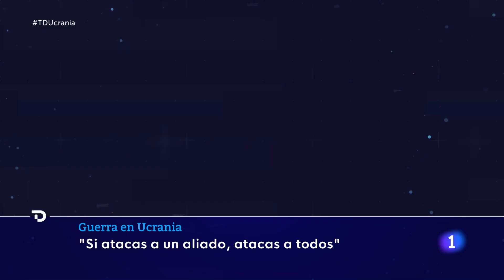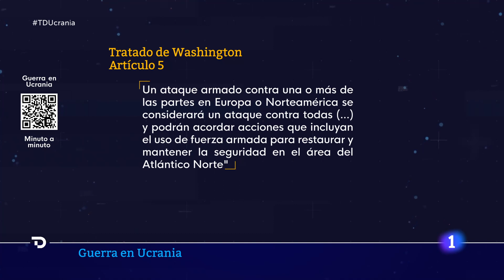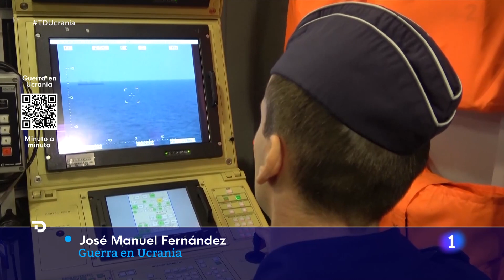GUERRA UCRANIA: ¿Qué dice el ARTÍCULO 4 que han invocado los PAÍSES BÁLTICOS? | RTVE Noticias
El Consejo del Atlántico Norte, el máximo órgano de toma de decisiones de la OTAN, mantuvo este jueves una reunión bajo el artículo 4 de la Alianza, que se activa cuando uno de los países miembros se siente amenazado. Y hay países de la OTAN que se sienten especialmente amenazados con la operación militar rusa en Ucrania, que comenzó esta madrugada.

Los gobiernos de Letonia, Lituania y Estonia apelaron al artículo 4 de la OTAN, que prevé consultas inmediatas entre los aliados, al tiempo que alertaron contra la "previsible" campaña de desinformación y ciberataques rusos.

En sentido parecido se pronunciaron los gobiernos de Lituania y Estonia, en comunicados difundidos a través de las redes sociales.Como parte de dichas consultas, los Ministerios de Asuntos Exteriores y de Defensa de Estonia presentarán al resto de países aliados su punto de vista sobre cómo robustecer los sistemas de disuasión y defensa de la OTAN en la región báltica.

Según la primera ministra estona, Kaja Kallas, el ataque militar ruso contra Ucrania "es una amenaza para el mundo entero y para todos los países de la OTAN," y agregó que "la respuesta más efectiva a la agresión rusa es la unidad". Kallas ha considerado que la agresión rusa "a gran escala" en Ucrania es "una amenaza a todo el mundo libre", por lo que considera que las consultas en el seno de la OTAN deben activarse sobre cómo "reforzar la seguridad" de los Aliados.

Su homóloga lituana, Ingryda Šimonytė, consideró probable que la presidencia del país decrete el estado de emergencia tras una reunión del Consejo de Seguridad Nacional.